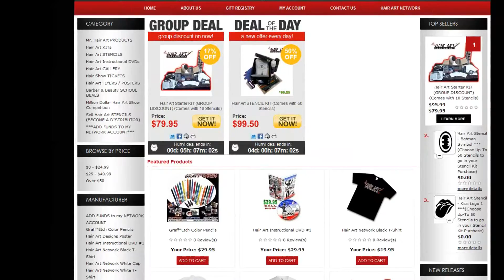NEW! Mr. Hair Art STENCIL KIT (Order at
What's up to all you “ARTIST” out there! My name is COACH Ronnie Mac, You guys also know me as "Mr. Hair Art"! I’m the Owner of the Shops & Salons NETWORK, the Hair Art NETWORK, and the new Mobile Salon NETWORK (BIG3NETWORKS).

Thank You All for your Attention and don’t forget to LIKE, COMMENT, SUBSCRIBE and please SHARE this video to get all the NEW NEWS and INFORMED INFO on everything Hair Art and Mobile Salons!

Our Motto: RESPECT YOURSELF because IMAGE IS EVERYTHING!

LIKE & FOLLOW Mr. Hair Art  SOCIAL MEDIA Links: (EVERYTHING @MrHairArt)

Mr. Hair Art Bio:
COACH Ronnie Mac has been doing hair for over 25 Years. He is a well-respected LIFE COACH and he runs his businesses like the HEAD COACH of a CHAMPIONSHIP TEAM! He owns several businesses including Barber & Beauty Salons, a Hair Art Magazine & TV Channel, and a line of branded Hair Art Products like the (Mr. Hair Art STENCIL KITs). Along with creating the Shops & Salons NETWORK and the Hair Art NETWORK, COACH Mac has created the Mobile Salon NETWORK where they now build and customize Mobile Salons Buses for the Barber & Beauty Industry.
For the FULL breakdown of the life of COACH Ronnie Mac / Mr. Hair Art, you can go

COACH Ronnie Mac "Mr. Hair Art"
Shops & Salons NETWORK / Hair Art NETWORK / Mobile Salon NETWORK (Owner)
3824 Cedar Springs Rd. #406
Dallas, Texas 75219

LICENSE AGREEMENT
PHOTO CREDITS: All ThAT production
VIDEO CREDITS: Hair Art TV & All ThAT production